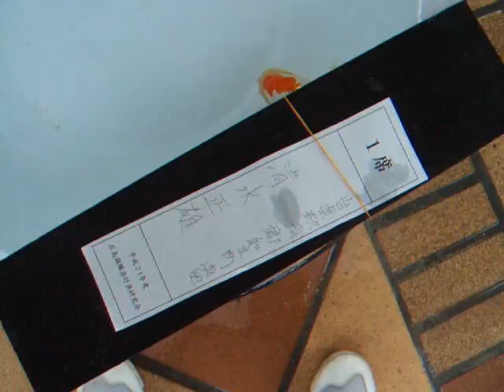09広島錦鱗会研究会一席